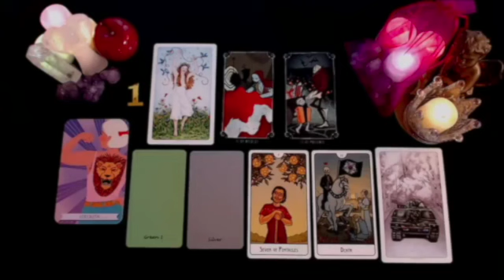GEMINI TODAY TWO WOMEN TALK ABOUT YOU!! 😱 LOOK WHAT THEY SAID 👀 SEPTEMBER 2024 TAROT LOVE READING